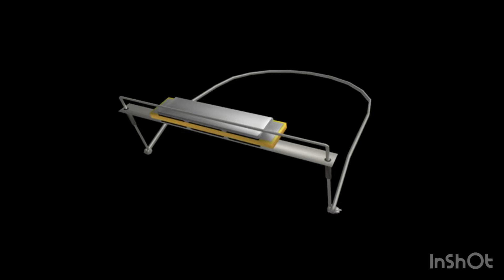Nostalgic Roblox Sound Effects But Loud